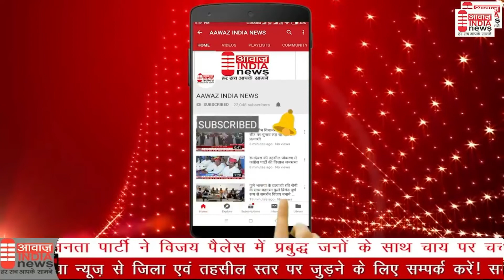जयपुर - ग्रेटर एवं हैरिटेज महिला सभा के द्वारा लहरिया महोत्सव मनाया गया